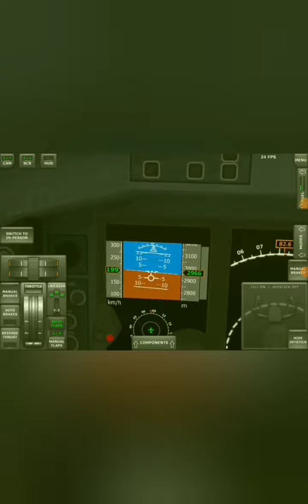ALX - Sunshine Voyage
so I'm not having issues with the face cam I'm just not home alone very often. anyways, hope you enjoyed.

00:00 INTRO
01:00 SUNSHINE VOYAGE
05:31 OUTRO